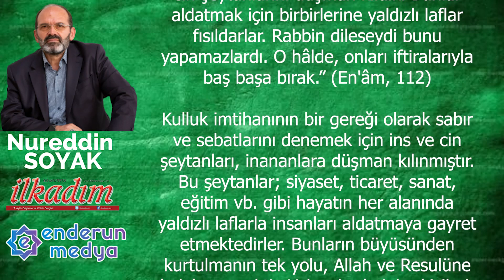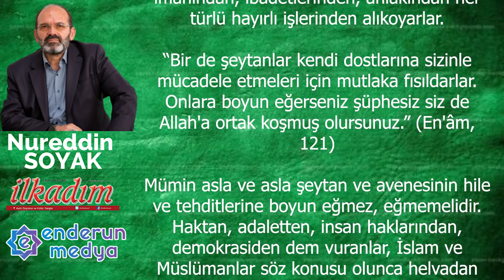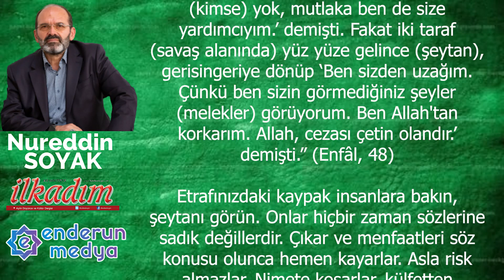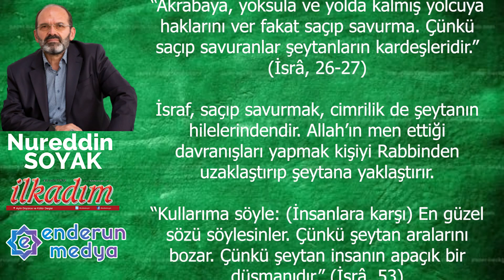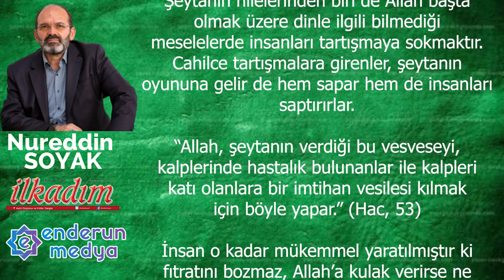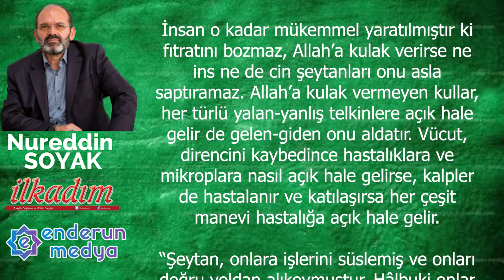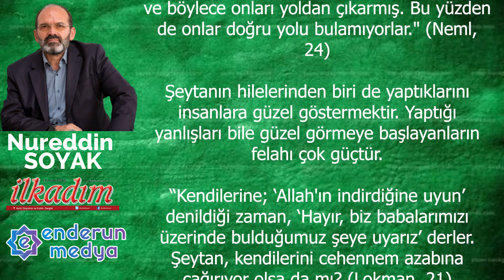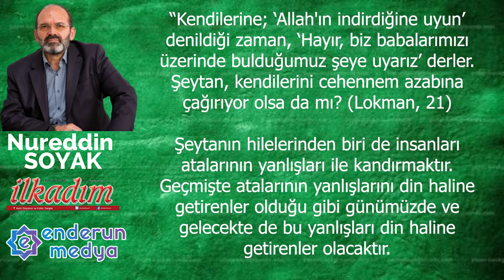Şeytanın Hileleri - Nurettin SOYAK - Sesli Makale